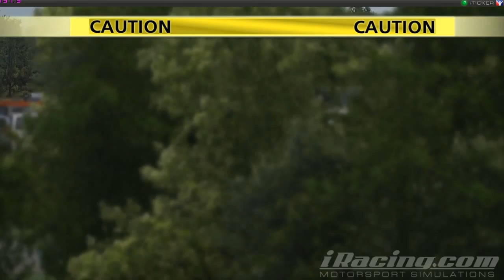S1-W12 ~ "PM" Series (80 minutes) @ VIR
Virginia International Raceway
SCCA Spec Racer Ford
RUF RT 12R C-Spec
Ford GT
Radical SR8